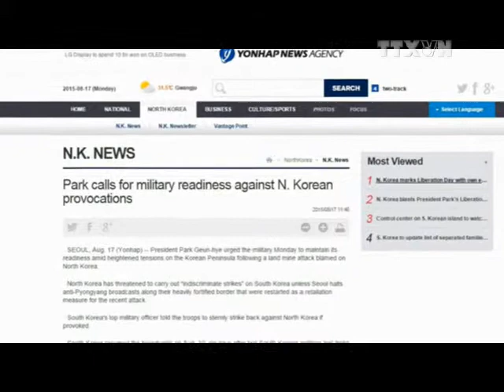CANG THANG LEO THANG TREN BAN DAO TRIEU TIEN KO BAR